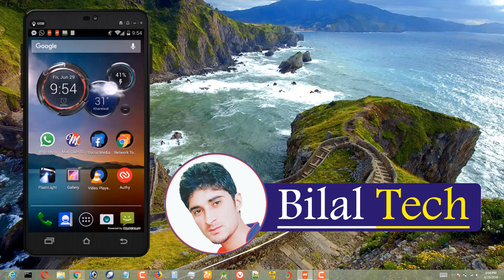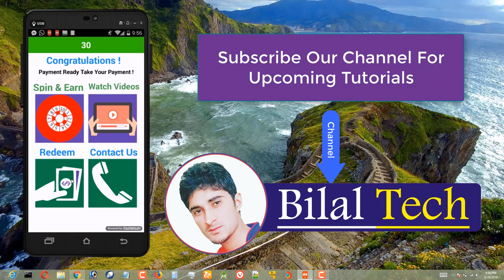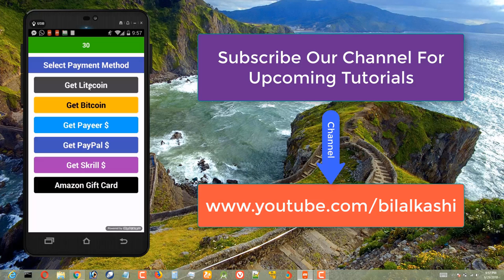How To Make Android App Make Your Own App And Earn Money With App Demo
How To Make Android Earning App Make Your Own App And Earn Money With App
Asslam-O-Alaikum Dosto Mera Naam Bilal Kashi Hai Aur App Logon Ki Khidmat Me Aik New Series Le Kr Hazir Hua Hon Apko Is Series Me Android Earning App Banana Sikhaya Jayega.
how to make money by make own android earning app

Bilal Tech Is A YouTube Channel And In This Channel You Can Find The Following Topics Videos